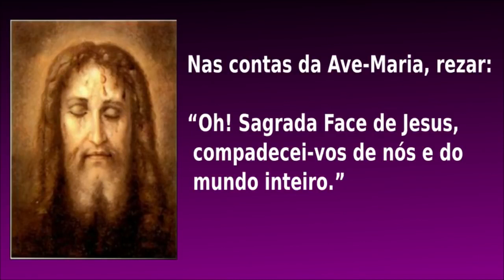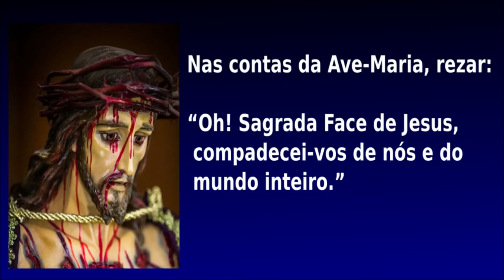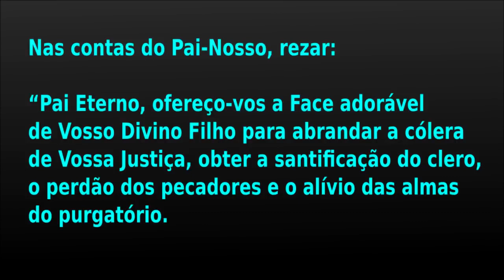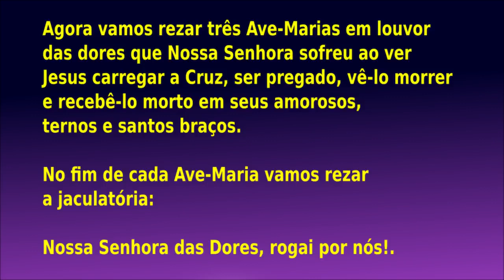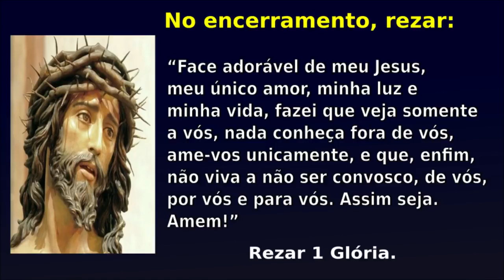REZE O TERÇO DA SAGRADA FACE